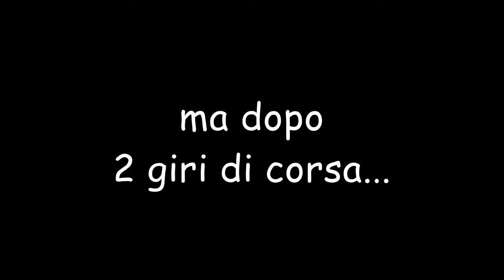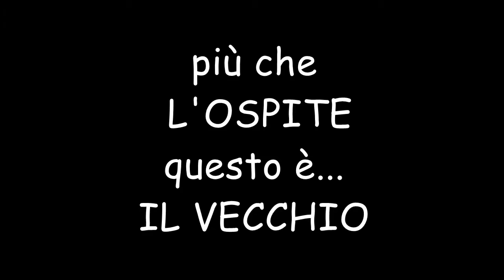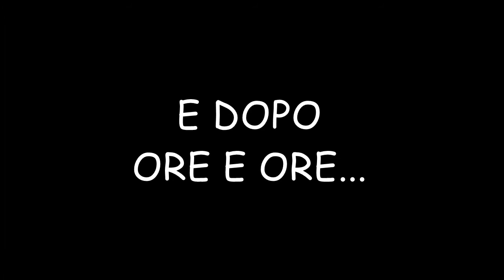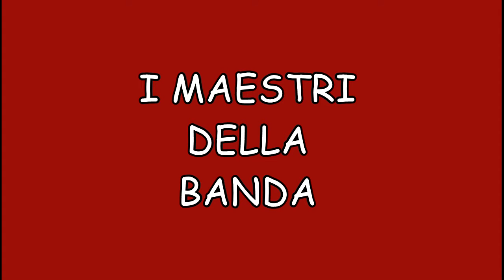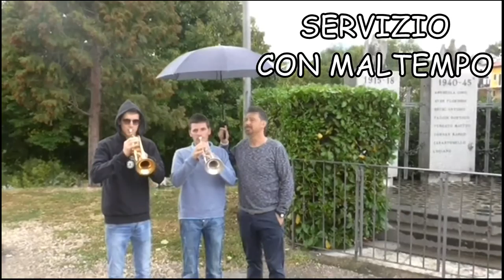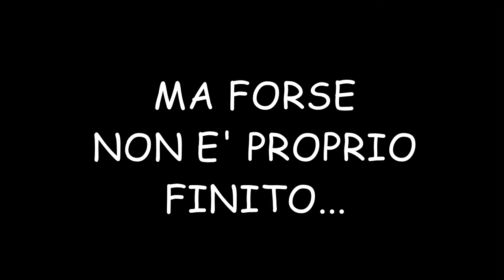TELEGALINA 2016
Anche quest'anno è arrivato l'attesissimo "Telegalina"... Con moltissimi ospiti in esclusiva... Un grazie a tutti quelli che hanno partecipato.